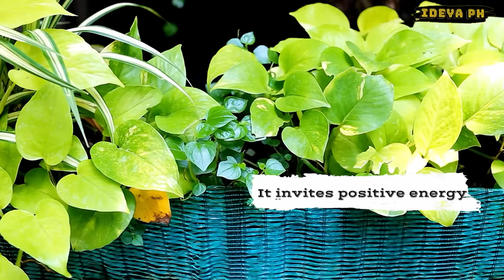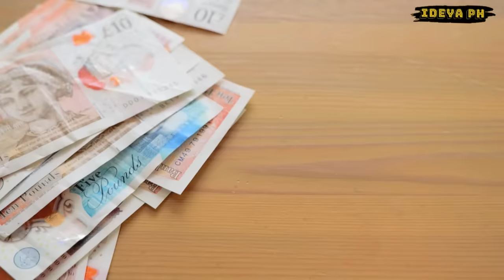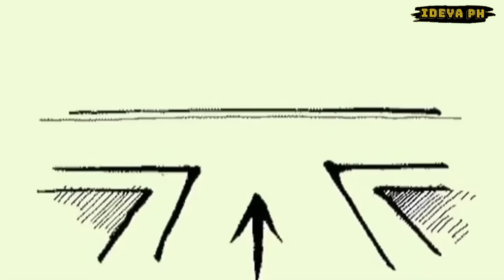10 LUCKY PLANTS FOR FRONT DOOR IN 2024 | Swerteng halaman sa pintuan para sa pera at success sa 2024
Narito na ang official LUCKY PLANTS FOR FRONT IN YEAR 2024 FOR YEAR OF THE WOOD DRAGON. Ito ang mga lucky plants na recommended na dapat nating ilagay sa harap at tabi ng pintuan ng ating bahay ayon sa Feng Shui. Ang mga halamang ito ay nakapagdudulot ng Lucky in money, prosperity, abundance and wealth para sa kapalaran at nagandang pasok ng swerte sa bahay sa buong taon ng year 2024.